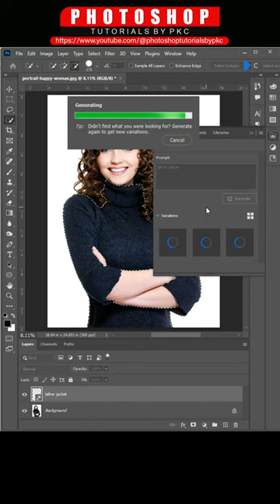How to easily change a dress | Generative fill in Photoshop beta 2023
Welcome to Photoshop Tutorials by pkc. We Provide FREE Adobe Photoshop Tutorials for Beginners.

This channel sharing all about Photoshop Editing's-

👉 Photo Manipulation 👉 Photo Effects 👉 Photoshop Tips and Tricks 👉 Photoshop Effects 👉 Photo Editing 👉 Color Effects 👉 Blend & Retouching 👉 Photo Retouching 👉 Text Effects 👉 The Basics of Photoshop 👉 Special Effects 👉 How to Tutorials 👉Photo Resources for Designers 👉 PSD Template 👉Wedding Template 👉 PSD Mockup 👉 Action 👉 Raw Filter 👉 Luts 👉 Cliparts 👉 PSD File

All the data will be available to you for free. just support me thank you

Thankyou! :)